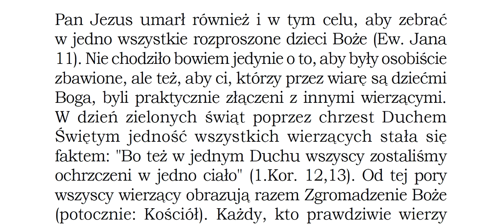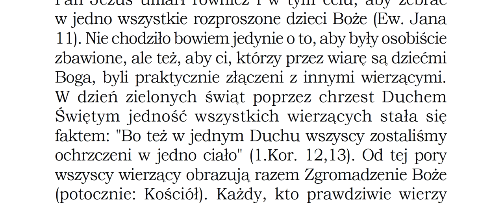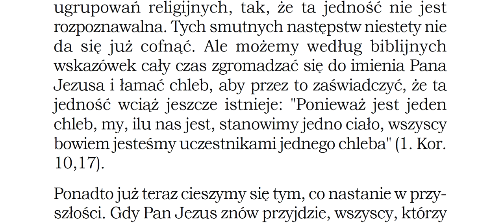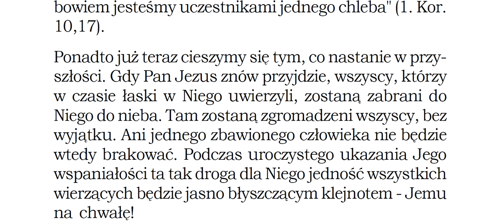Czego uczy mnie Biblia w Ewangelii wg Jana 11,52 Zielone Niwy